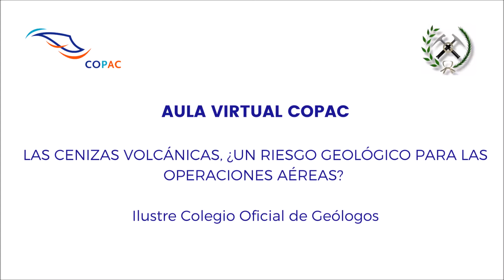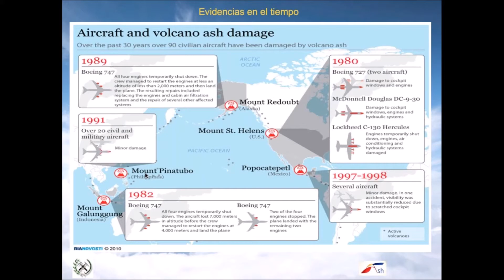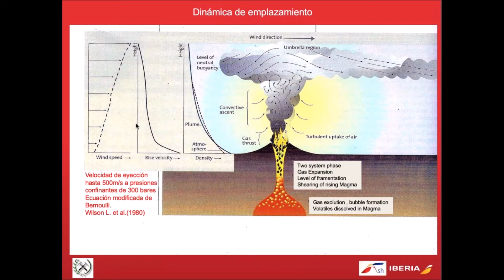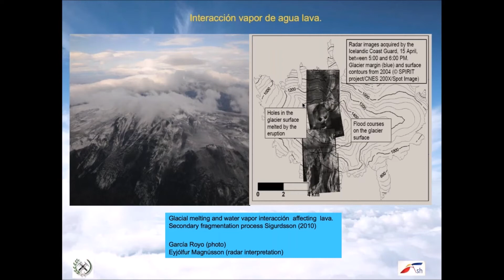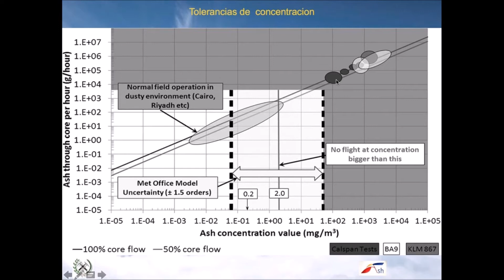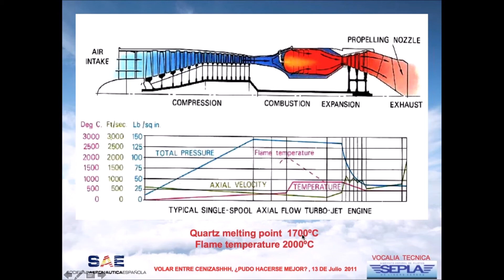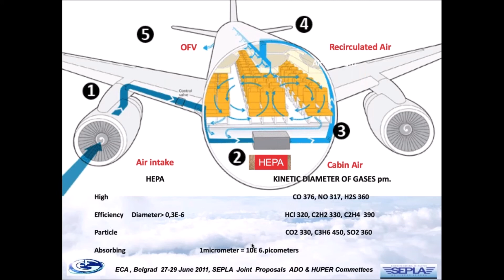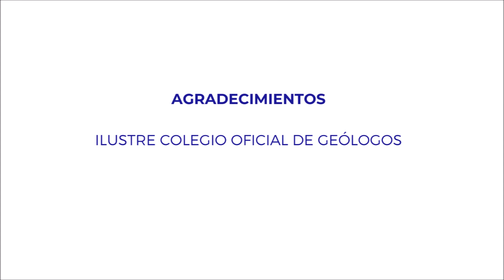Aula Virtual COPAC: Las cenizas volcánicas, ¿un riesgo geológico para las operaciones aéreas?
Presentación del Ilustre Colegio Oficial de Geólogos (ICOG) sobre el riesgo de las cenizas volcánicas para la seguridad de las operaciones aéreas. Sesión celebrada el 24 de junio de 2020 con la ponencia de Carlos García Royo, piloto y geólogo.